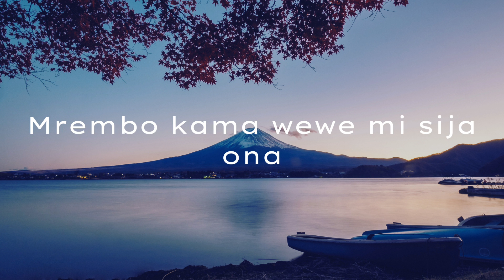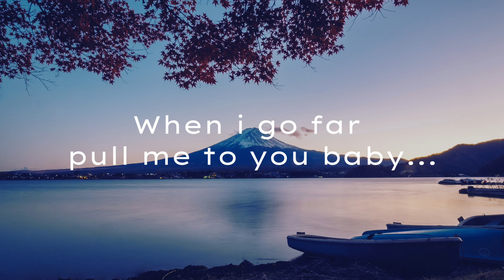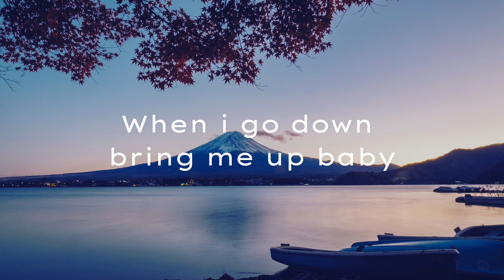Brk Beatz - Don't Stop (Official Lyrics Video)